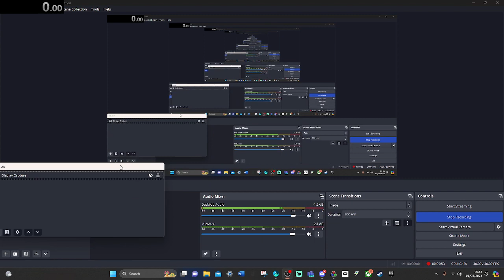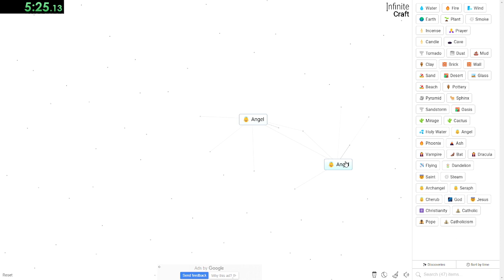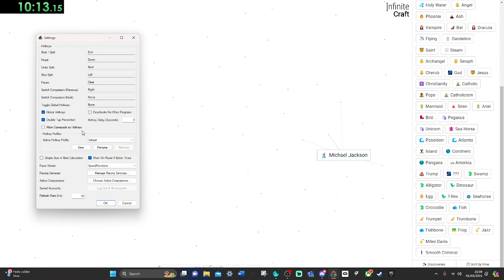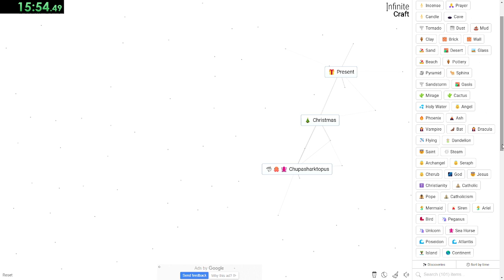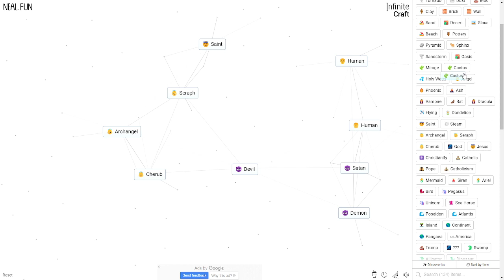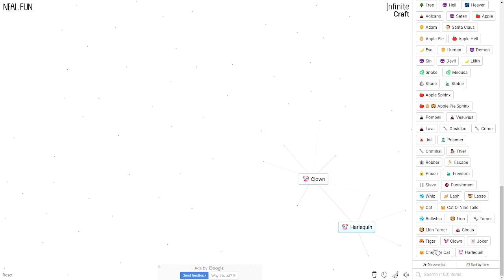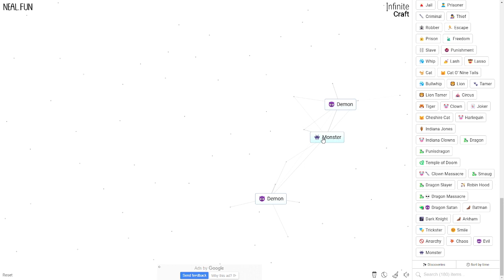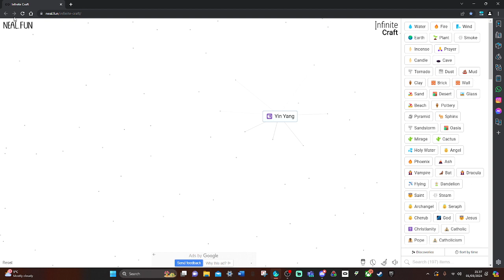INFINITE CRAFT WHAT DO SIN AND SERAPH MAKE?????